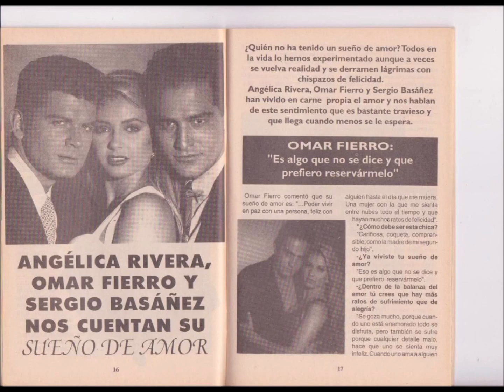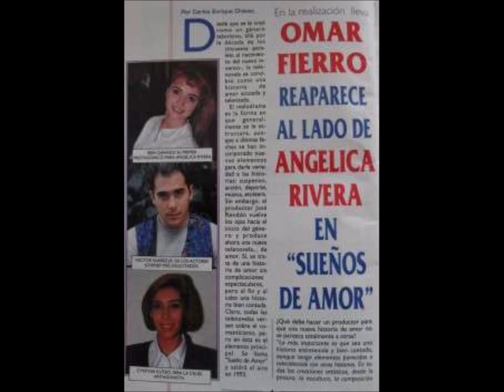Sueño de amor Soundtrack Año 1993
Musica incidental de la telenovela protagonizada por Omar Fierro - Angélica Rivera - Sergio Basáñez - Cynthia Klitbo - Fernando Luján - Malena Doria - Héctor Suárez Gomís - Guillermo Zarur

Sinopsis:
Las diferencias sociales y la maldad de una mujer impiden que la dulce Isabel encuentre a su sueño de amor. Dos hombres luchan por su amor: Mauricio, un hombre rico, agradable y sensible, que quiere convertirla en una artista de concierto, y Antonio, un vecino pobre que logra obtener un título en Derecho. Isabel se casa con Mauricio, pero su familia se opone y la echa de la casa. Más tarde, Isabel descubre la verdadera personalidad de su marido: débil, histérico e incapaz de superar las dificultades de la vida; además, es muy celoso.

Isabel fue criada en la pobreza por su abuelo enfermo, Anselmo, y su esposa, la malvada Aurelia, quien en realidad tiene escondida una gran fortuna, producto de sus actividades como usurera. Aurelia prometió a Nacho, un borracho, que se casaría con Isabel a cambio de dinero. Después de la boda por orden de Aurelia, la pandilla de Poncho secuestra a Isabel y la lleva a Nacho para que él la viole. Pero cuando Isabel peleó con Nacho, alguien disparó y asesinó a Nacho y después desapareció su cuerpo... Entonces Isabel es acusada de asesinato y está detenida y sola. Mauricio la abandona y vuelve a vivir con su familia. Sólo Antonio cree en su inocencia y la defiende en el proceso. Ella será absuelta, su matrimonio será anulado y ella encontrará su "sueño de amor" con Antonio